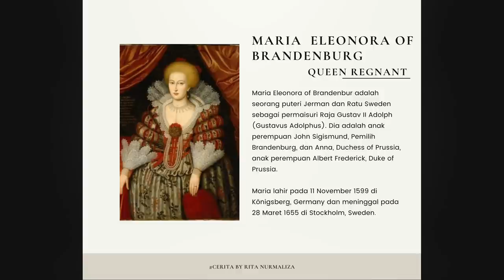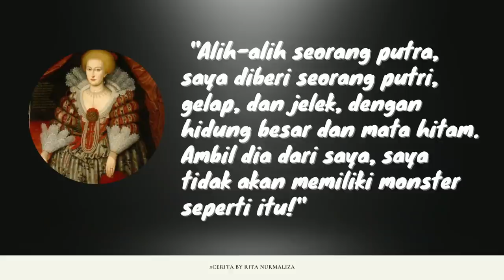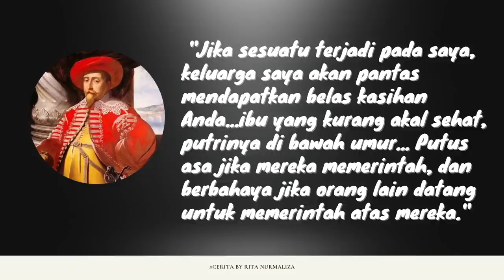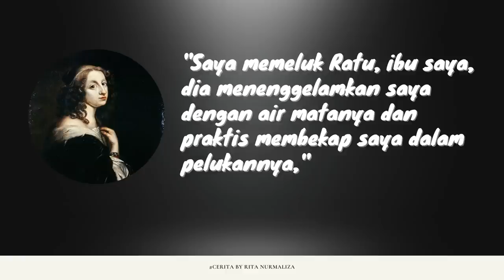SUSAH PUNYA ANAK, RATU MARIA ELEANOR JADI STRESS BERAT SAMPAI BENCI ANAKNYA SENDIRI